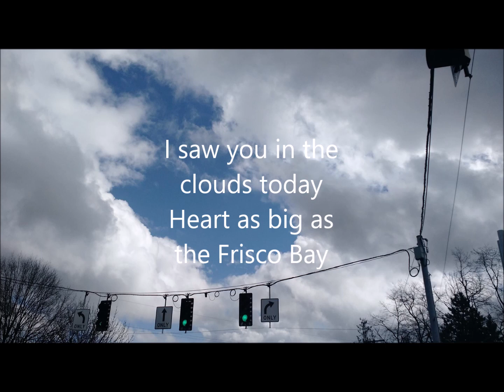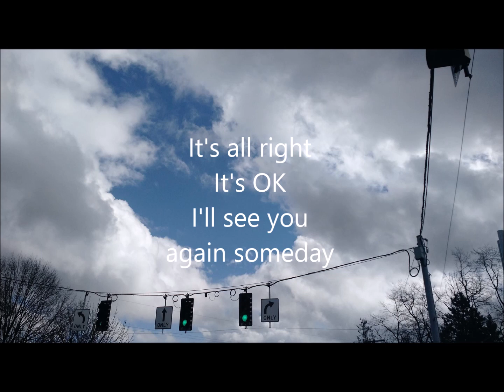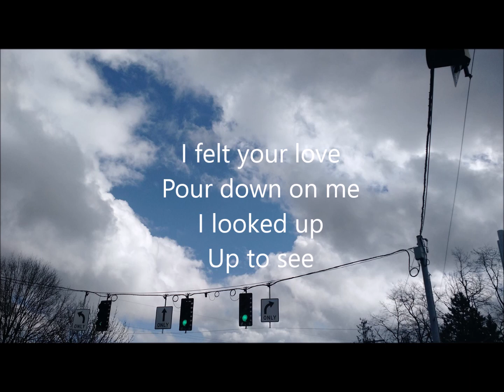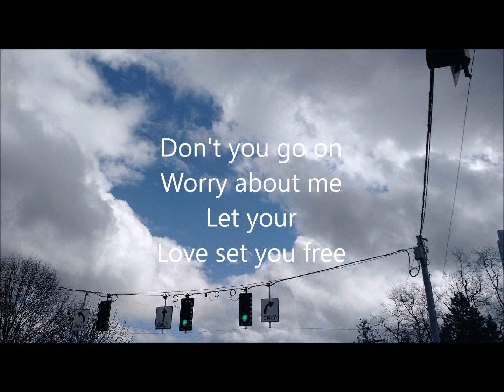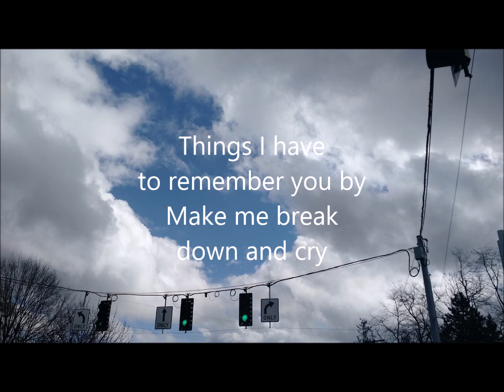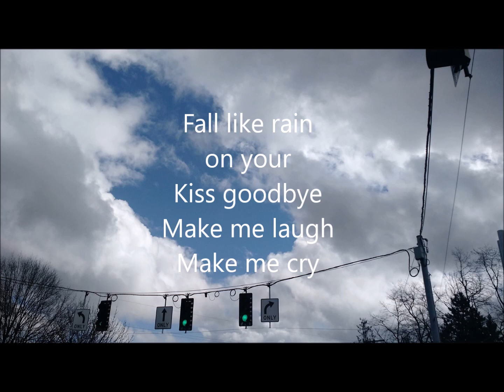Ty Walker - Cartoon Smile And Disney Eyes - Lyrics Video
Cartoon Smile And Disney Eyes - Lyrics Video
Written by Ty Walker
Played on 12-string guitar